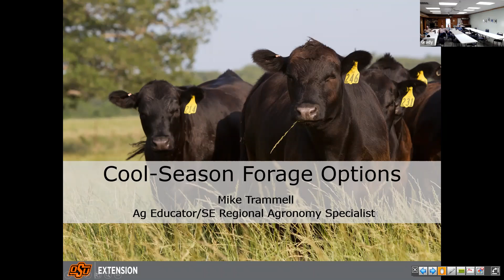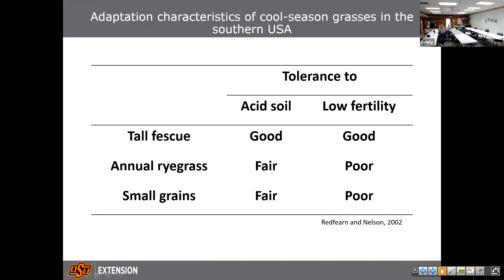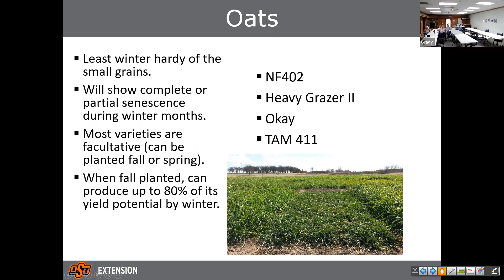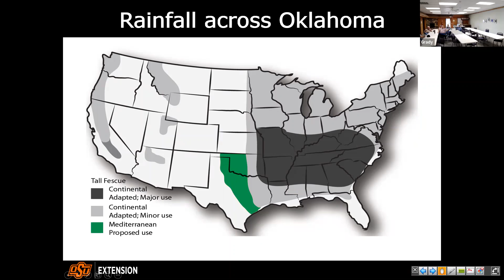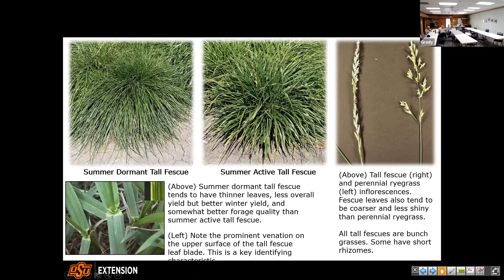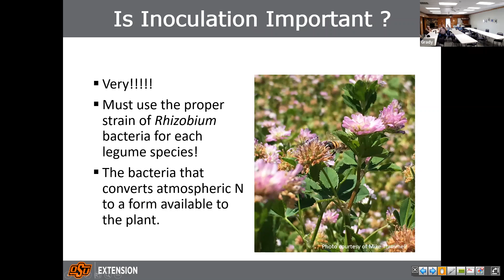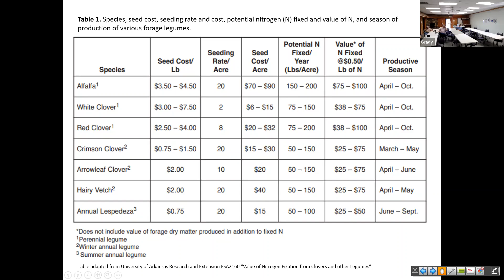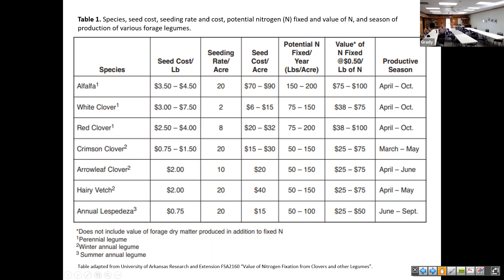Ag Producers Meeting 21JUN2022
Speaker: Mike Trammell
Ag Educator/SE Regional Agronomy Specialist

Topic: Cool-Season Forage Options